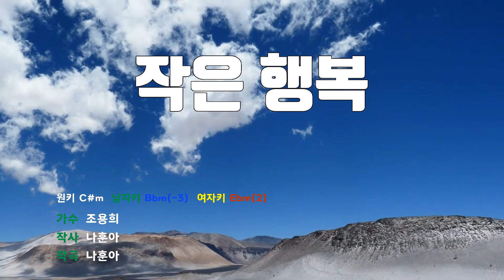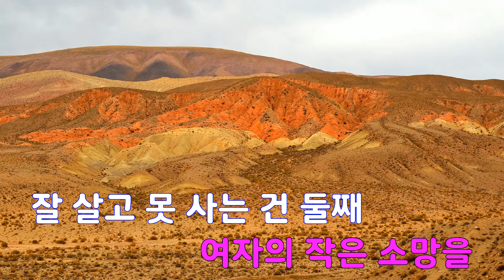[은성 반주기] 작은행복 - 조용희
작은행복 - 조용희
작사 ː 나훈아, 작곡 ː 나훈아